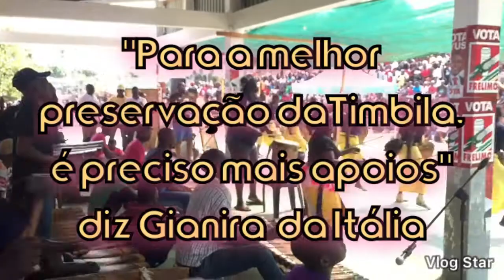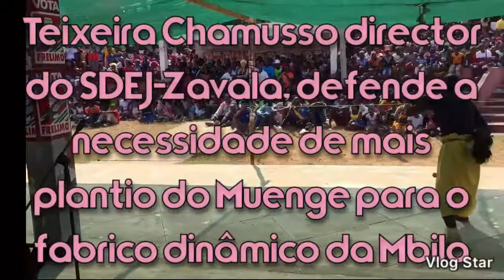Algumas passagens que fizeram parte do M'Saho-2019 em Quissico distrito de Zavala